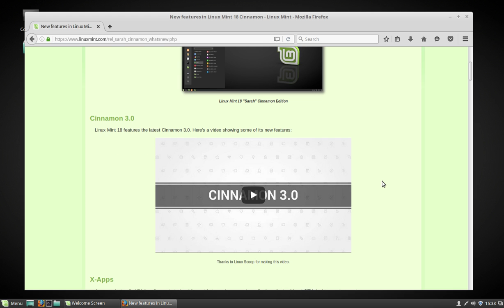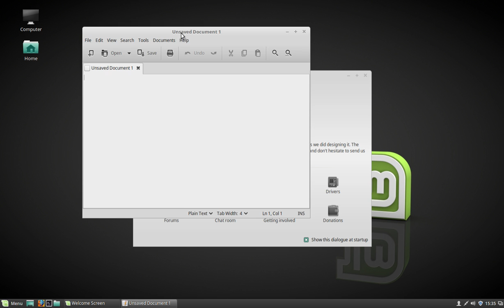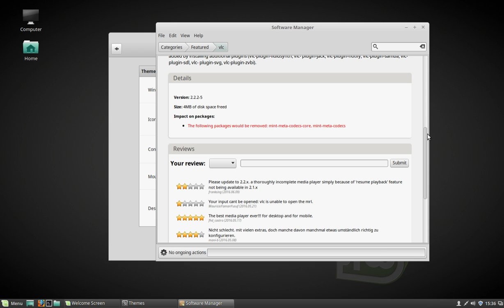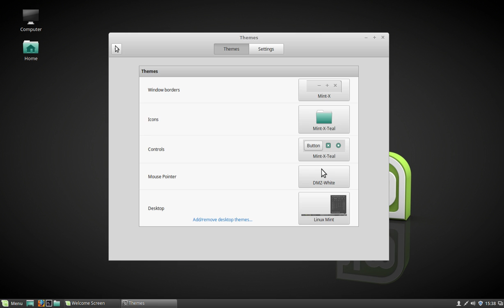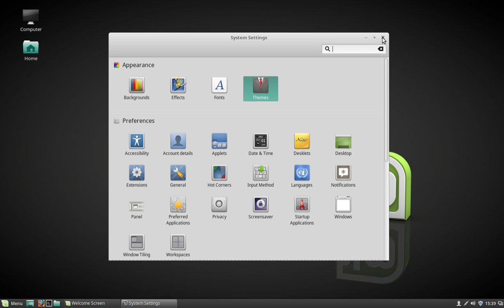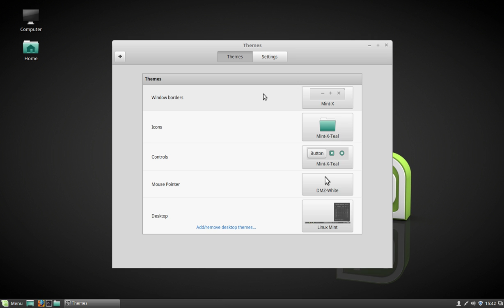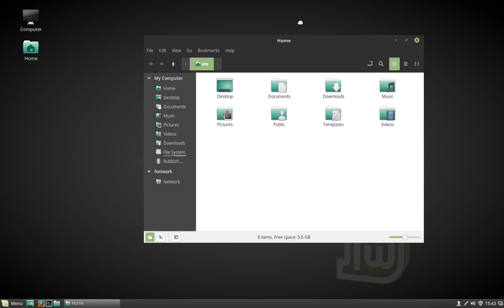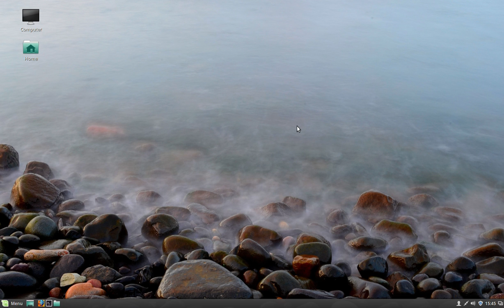Linux Mint 18 "Sarah" Cinnamon (Beta) - Linux review video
"Linux Mint 18 is a long term support release which will be supported until 2021. It comes with updated software and brings refinements and many new features to make your desktop even more comfortable to use." From Linuxmint.com